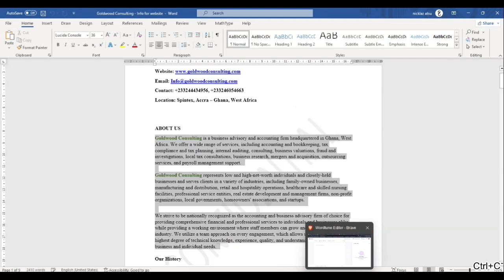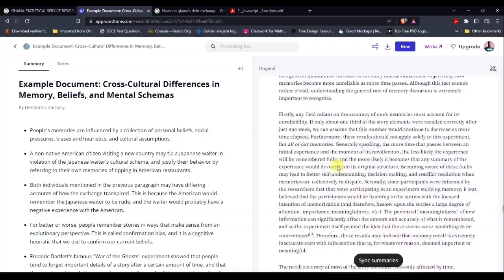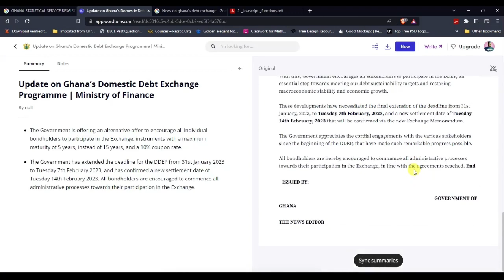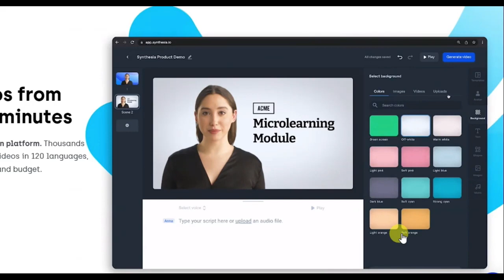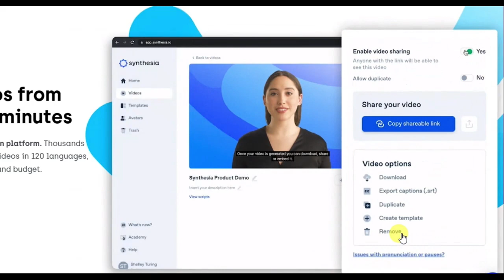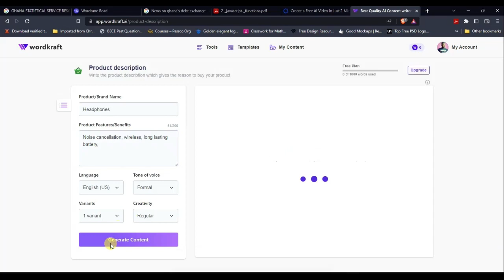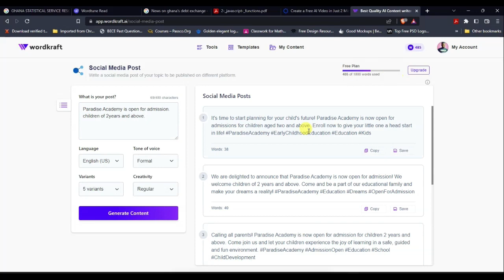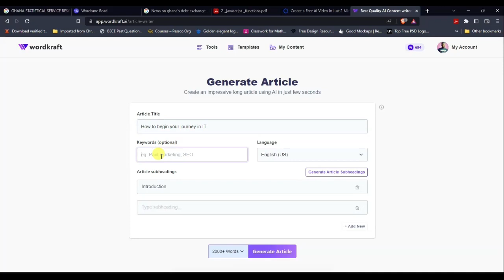Ai tools for Students and Content Creators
This videos is about some useful Ai tools that would greatly improve productivity of students and people in the content creation space. It covers Wordtune, Synthesia and Wordkraft.  The websites are listed below.
They help you to summarize documents and articles. You can also use it to edit documents. Synthesia helps you to create videos from texts and wordkraft assists you with copyrighting and so much more.